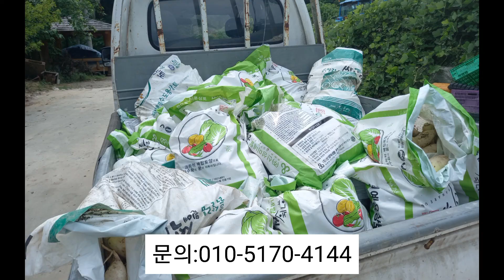2022년 자연재배 봄무 수확했어요